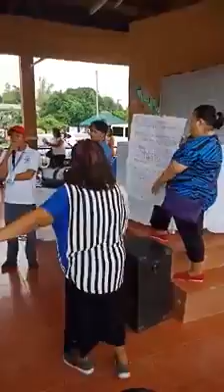10000000 234930127213021 4812985376039763968 n